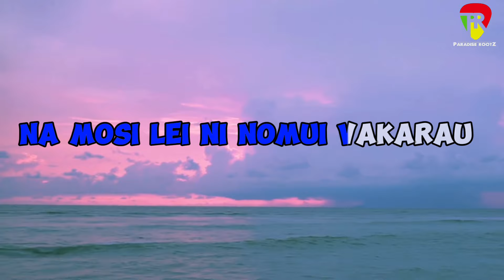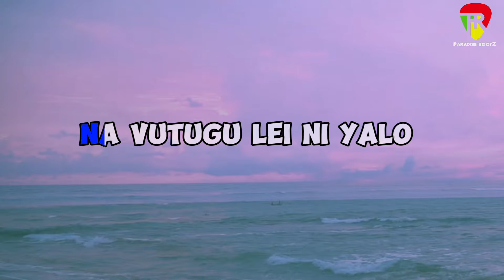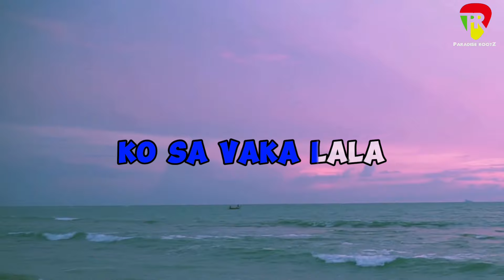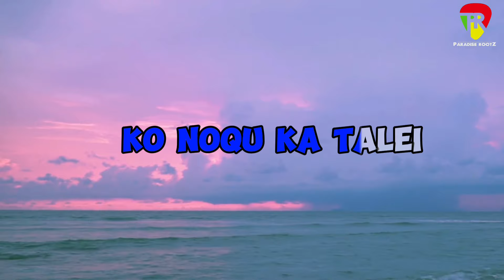Paradise Rootz - Velavela (KARAOKE VERSION) ft Rosie Soqeta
Official Audio by Paradise Rootz performing Velavela feat. Rosie Soqeta

Bula Vinaka.

Composer : Seru Tawake
Studio : Rose Studios

Vocals : Rosie Soqeta
               Benjamin Taka
               Tomu Masikesa
               Tawake Jackson
               Aisea Buliruarua

Guitar:Tawake Jackson

Lyrics

Verse
Baravi rui vakanomodi
Yaloqu e ciri yawa yani
Au vakananumi iko daulomani
Ni vovotu lesu tu na veigauna
Daru a wasea vata mai
E kadre i yaloqu na mosi lei ni nomui vakarau
Taroga lo e yaloqu
Na vuni nomu vakasuka
I daulomani mo bau voleka mai

Chrs
Velavela
Na bula ko sa lai curuma
Nodaru lomani vale
Ko sa vakalala
Au galili daulomani niu gadrevi iko
Niko sui ni sarequ
Ko noqu ka talei

Verse
Na vutugu lei ni yalo
Au rui lomalomani au
Noqu dina kece
Au solia tu vei kemuni
Qai batabata mai na loloma
Ko caki taki au voli ga
Ko tawa nanuma na vosa lei yalayala
Au sa vosota kece na nomui vakarau
Moce daulomani mo lai kune marau

Chrs
Velavela
Nodaru lomani vale
Ko sa vakalala

VINAKA VALEVU.